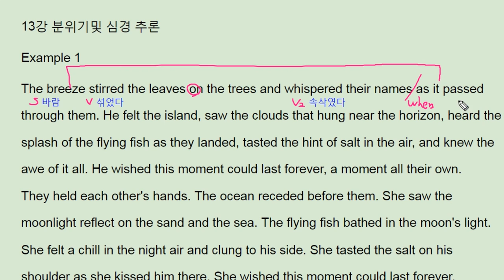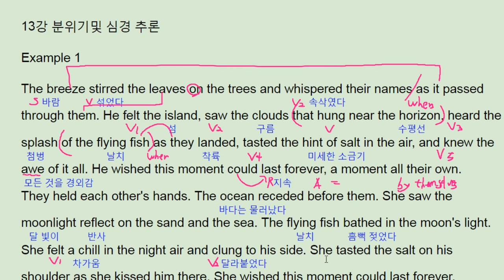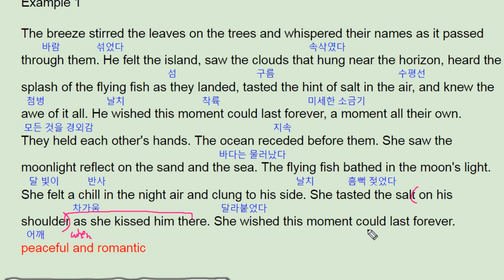수능 길잡이 영어독해 유형편 - 13강 Example 1 lovers on beach - 번개콩